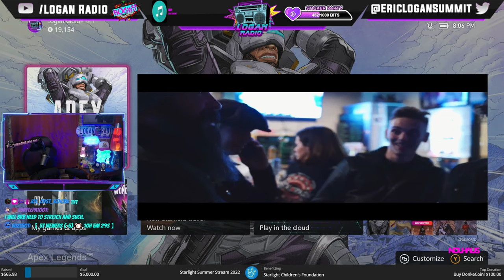How is TONY LOVATO from the BAND MEST with LOGAN RADIO ROCKS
How is TONY LOVATO from the BAND MEST with LOGAN RADIO ROCKS Logan Radio just Chillin' & Killin' with some friends in the DangerZone called Logan Radio Rocks! Live at 10am EST/3pm GMT on Twitch.